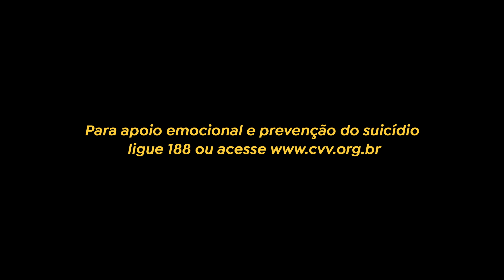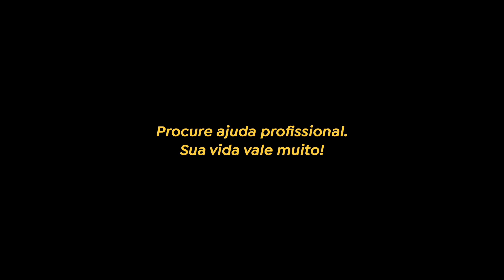Ansiedade - O que devo fazer? | Setembro Amarelo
Jornada - Setembro Amarelo com Kell Smith

Tema: Ansiedade
Convidado: Dr. Luiz Dieckmann